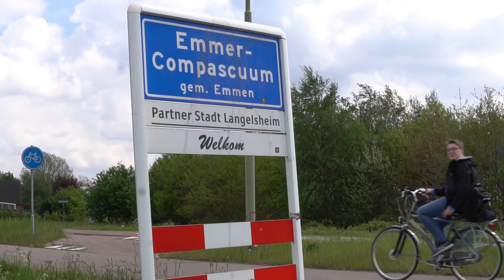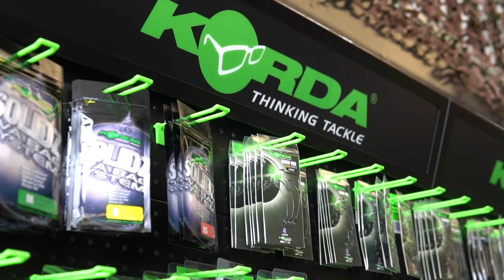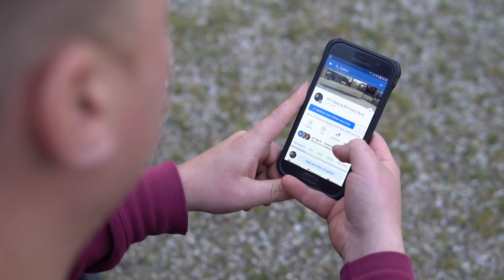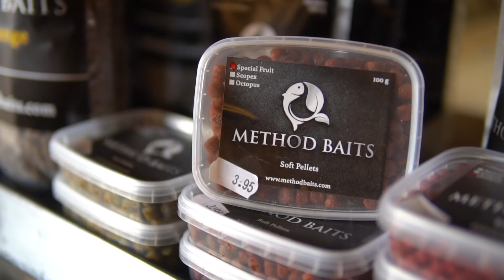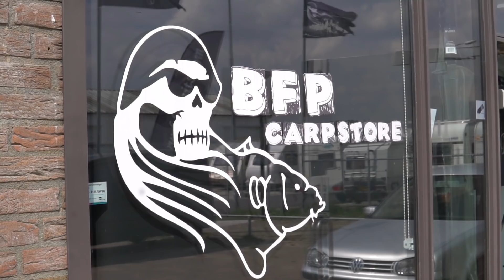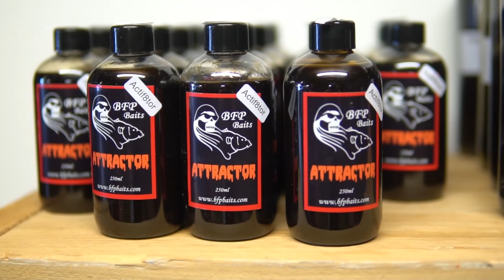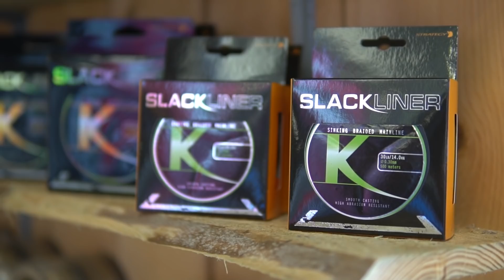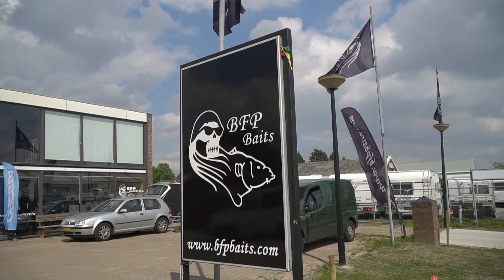KWO op bezoek bij BFP Carp Store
Als er één ondernemer is die 'hardcore' aan de weg aan het timmeren is in Noord-Nederland, dan is het wel Bas van den Broek van BFP Baits en BFP Carp Store. Wij van KWO vonden het tijd worden om eens een kijkje te nemen in deze shop van maar liefst 500 vierkante meter (en plakten er meteen een nachtje aan vast)! Bekijk hieronder het bezoek van onze eigen Pilaar aan de winkel en de vistrip op de Nederlands-Duitse grens!

Voor meer info over deze zaak en over het aas check je